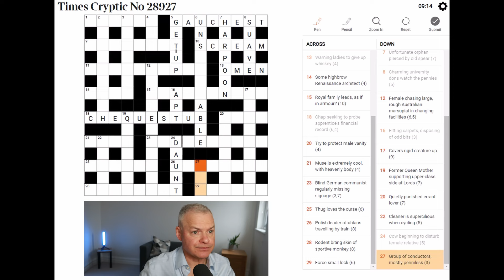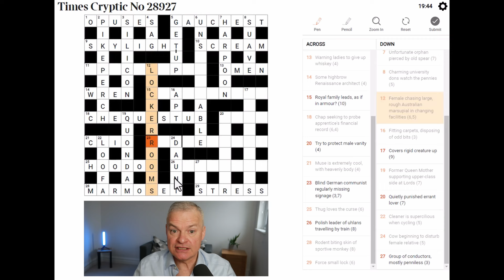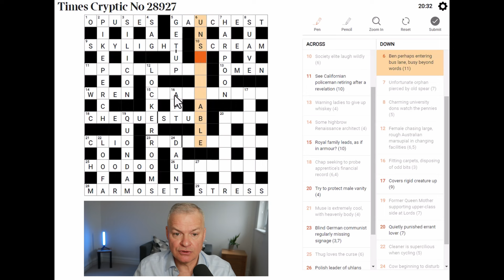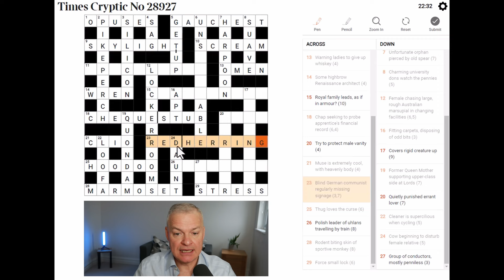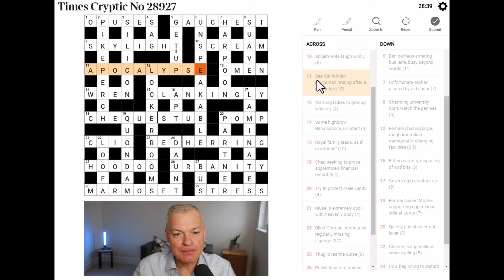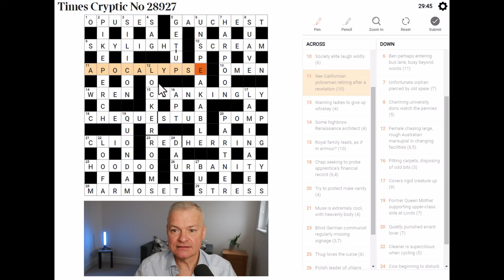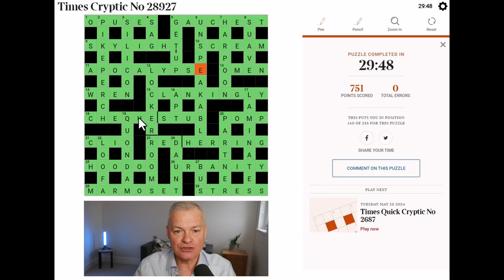Behind the Grid: Expert Solves Times Cryptic Crossword with Insightful Commentary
Live solve of Times Cryptic Crossword published 27 May 2024